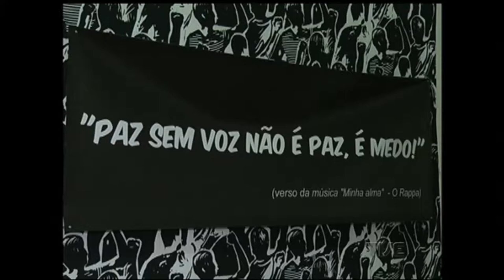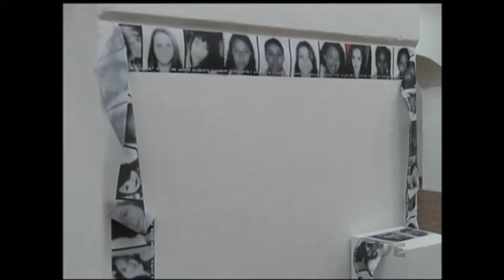Estação Cultura | TVE - Grupo Cuidado que Mancha - 10/10/17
NO PROGRAMA DE HOJE A GENTE TEM DICAS DE ARTES VISUAIS E TEATRO. CONVERSAMOS SOBRE O ESPETÁCULO DE TEATRO INFANTO JUVENIL "HISTORIETAS". QUE TEM APRESENTAÇÃO NO TEATRO SÃO PEDRO NESSA SEXTA. AINDA FALANDO DE ATRAÇÕES PARA O PUBLICO JOVEM EM SÃO LEOPOLDO VAI ACONTECER A MOSTRA DE MUSICA AUTORAL INFANTIL NO DIA DAS CRIANÇAS. ENTÃO DAQUI HA POUCO A GENTE CONVERSA COM O PESSOAL DA ORGANIZAÇÃO DO EVENTO E TAMBÉM ESCUTA A MUSICA DO GRUPO CUIDADO QUE MANCHA. MAS COMEÇAMOS CONVERSANDO SOBRE O LANÇAMENTO DO DOCUMENTÁRIO "DE BOCA EM BOCA" QUE MOSTRA OUTRA REALIDADE. O COTIDIANO DE JOVENS ENVOLVIDOS COM O TRÁFICO DE DROGAS NAS PERIFERIAS DE PORTO ALEGRE. A ESTREIA DO LONGA METRAGEM SERÁ AMANHÃ, QUARTA-FEIRA, COM UMA SESSÃO GRATUITA NO CINE CAPITÓLIO. O WAGNER ABREU É O DIRETOR DO DO FILME E O JOAQUIM LIMA É EDITOR DO DOCUMENTÁRIO.